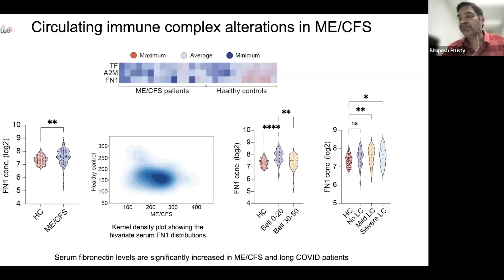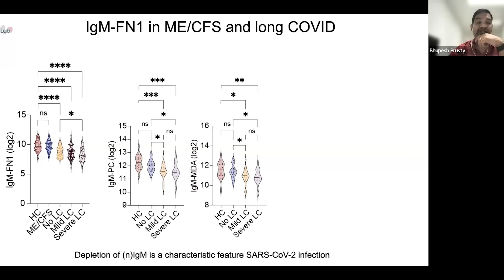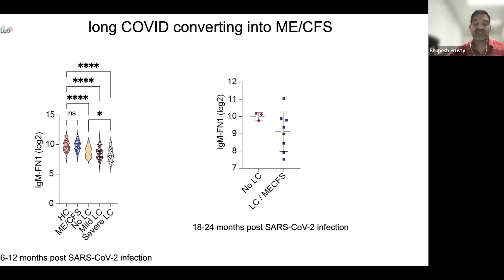The Link Between Clotting and Viral Reactivation in Long Covid & ME/CFS | With Dr Bhupesh Prusty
In this final video in the three part series with Dr Bhupesh Prusty, Dr Asad Khan and I ask about how clotting abnormalities fit in with the reactivated latent viruses theory, and the various ways treatment might fit in.

The Long Covid Handbook (Feb 2023) by Gez Medinger & Professor Danny Altmann (and published by Penguin Books) is now available in paperback, ebook and audiobook. A singular resource that brings together everything patients, clinicians and academics have learnt about the condition to date, as well as lessons from sufferers and researchers of ME/CFS and other chronic conditions. It offers world leading expert advice on understanding, managing and treating Long Covid. It is available from the following links.